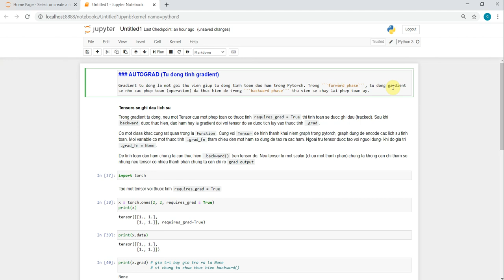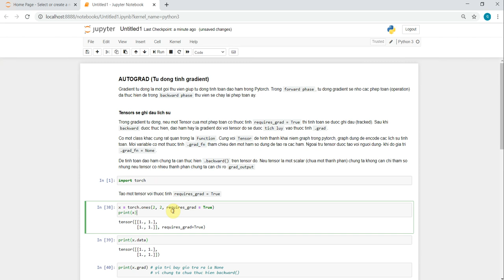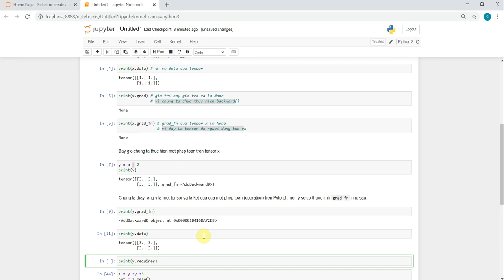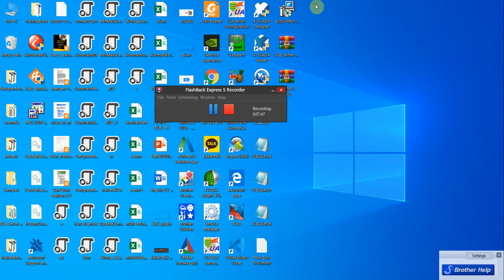PYTORCH LEARNING | AUTO GRADIENT IN PYTORCH